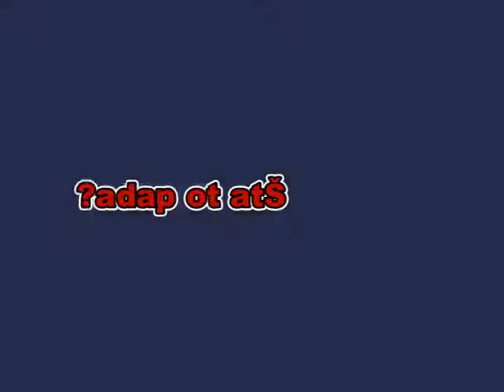Pada Vlada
Pjesma od Bajage "Pada Vlada"
Također ubačen je i dio pjesme od Ede Maajke "Jebo Vladu"
Snimci od 6. i 7. februara, dešavanja iz Tuzle na protestima.